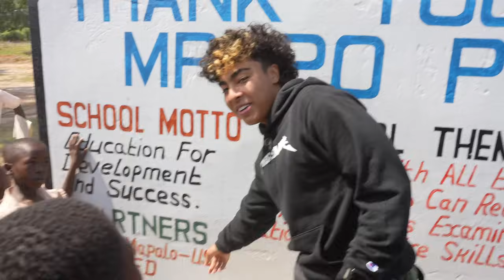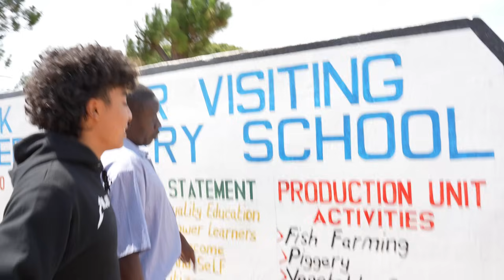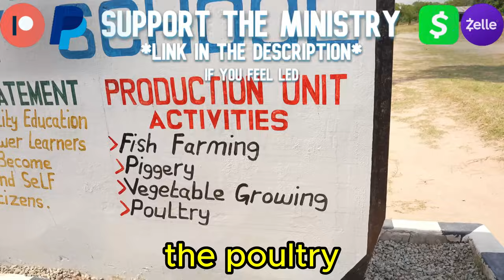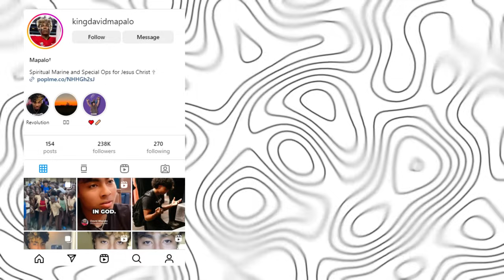God Used Me To Bring Clean Water To 1,000 African Kids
WE DO NOT CONDONE THE HATRED OR VIOLENCE TO ANYONE FOR ANY REASON, INCLUDING ANYONE FROM THIS COMMUNITY. MAPALO PROMOTES THE TRUTH OF THE LIVING ONE, AND THAT TRUTH IS GOING TO OFFEND MANY WHO ARE LIVING UNRIGHTEOUSLY. I pray everyone reading this comes to the saving knowledge of Jesus, repents and starts to obey Him as Lord. We must follow His words as He is perfect. The minute you start talking out your feelings towards a topic and not what Jesus says you are in BIG trouble. Have faith by actually following Jesus as Lord Jesus says why do you call me Lord but don't do as I say. True Christianity is Loving Jesus through action